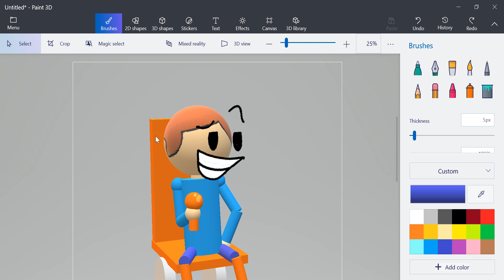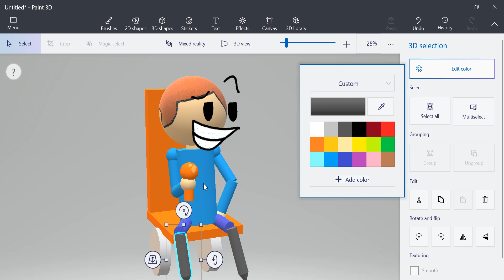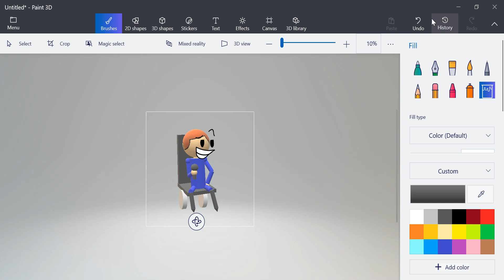David Made in Paint 3D ( i honestly Tried lol) (also potato pc as well )